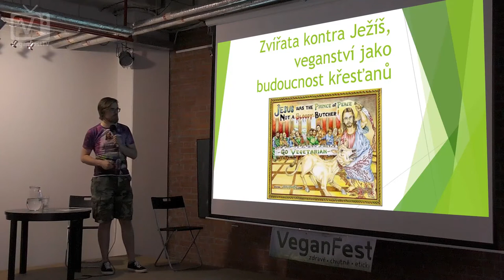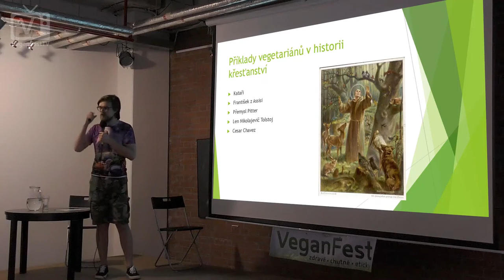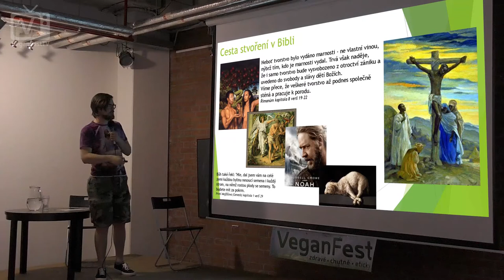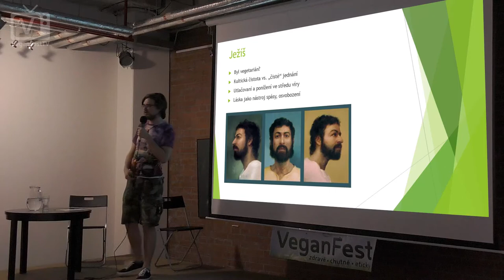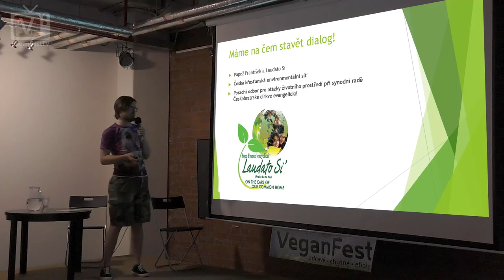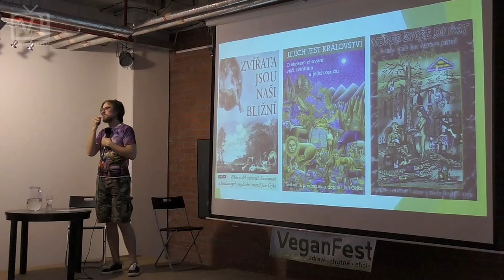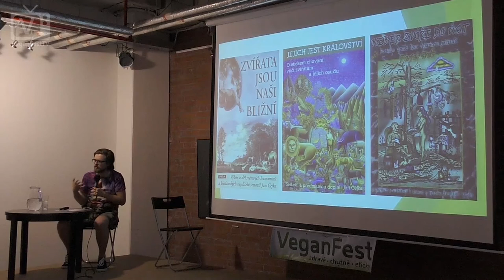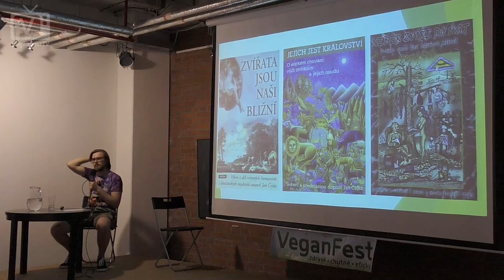Martin Tománek – zvířata kontra Ježíš, veganství jako budoucnost křesťanů (VeganFest 2017)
Poměrně neobvyklé téma, které však dle autora stojí za diskusi. Jaký je vztah většiny křesťanů k veganství, a nakolik je tento přístup v souladu se skutečným učením Ježíše Krista?